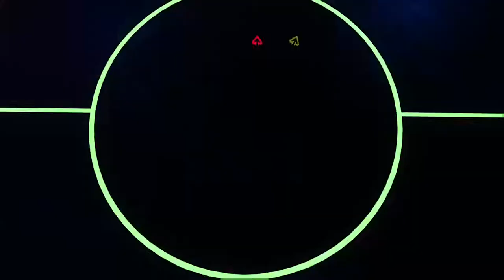PARK AFTER DARK | DID THEY FIX THE LAG?! | NBA 2K17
Lets get this to 50 LIKES for this great video I put together for you guys!!